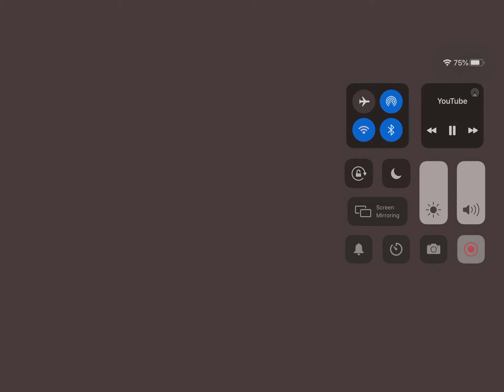Gordon UTTP is back's Reaction That ZeroJesko2006 Keeps Making Reply Videos Out Of His Kill Series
Gordon UTTP is back: NO! ZeroJesko2006 Why Do You Keep Making Reply Video Out Of My Kill Series

ZeroJesko2006: Because Your Kill Series Sucks Big Time

Me: Yeah And Also Julie UTTP THDTC If You Are Watching Then Gordon UTTP Kills Series Is Cancelled Forever

Note: I Like Thomas And Friends From My Childhood